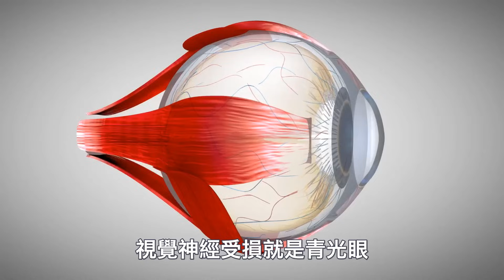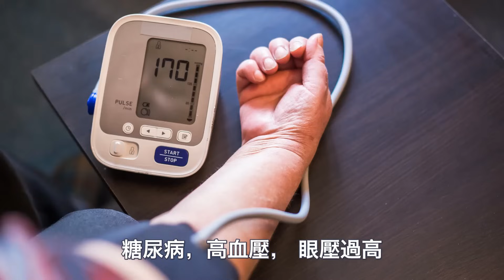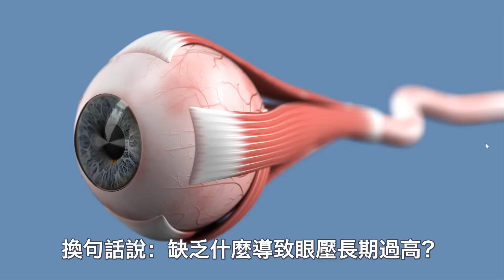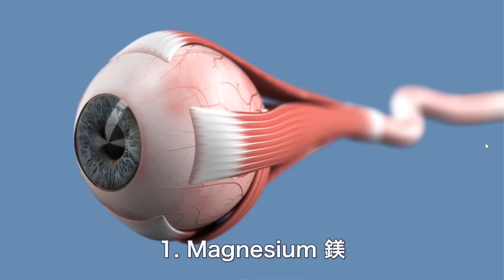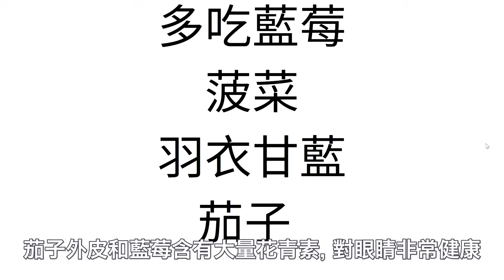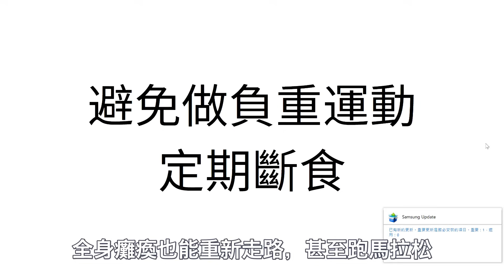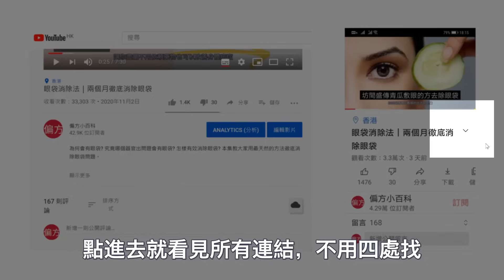逆轉青光眼 ｜青光眼自然療法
青光眼一般被認為是不可逆轉的眼疾 ，究竟有沒有方法可以改善青光眼的惡化？有沒有方法逆轉青光眼？本集為大家分享青光眼的自然療法。

✅Blackcurrant (只有Amazon 有貨)